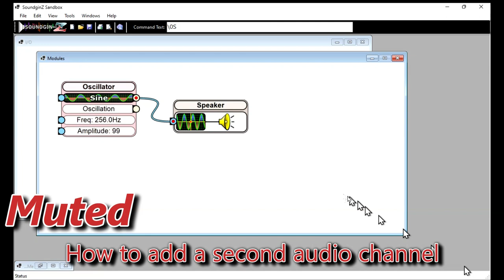Adding Second Speaker. SoundginZ Sneak Peek #15. Read description for more info.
Introducing the SoundginZ – The ultimate sound effects chip. This small 20-pin retro emulator faithfully recreates and customizes the distinctive sounds of the 80s - and more - a LOT more!
Help fund this project

The SoundginZ can have more than a single audio channel.
In this configuration, a second one is added and attached to Pin 15 on the chip.

Explore the SoundginZ playlist for exclusive sneak peeks into additional configurations.